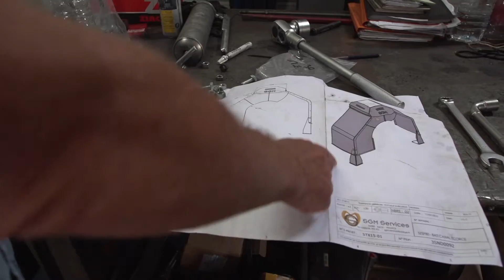SGM Services - CREAGIR 33 2015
Le dispositif départemental CREAGIR33 créé en 1996, permet de favoriser l’installation, la création, la reprise ou la transmission d’entreprise dans les zones girondines les plus fragiles, afin de maintenir un niveau de population active suffisant, de créer des emplois et aménager harmonieusement les territoires.

Depuis la création de cet outil, le Département de la Gironde a soutenu 2 700 entreprises girondines contribuant ainsi activement au maintien ou à la création de près de 7 000 emplois pour un budget total de plus de 16 millions d’euros.

75% des entreprises soutenues existent encore, cinq années après leur création ou reprise, tandis que la moyenne nationale de pérennité s’approche plutôt d’un chiffre de 50 % sur une période plus
courte, de trois ans.

Cette 11e édition des trophées CREAGIR viendra récompenser 9 lauréats parmi les entreprises qui ont obtenu l’aide départementale 2014, dans les catégories : création, reprise, femme, développement durable, commerce de proximité, artisanat et innovation.